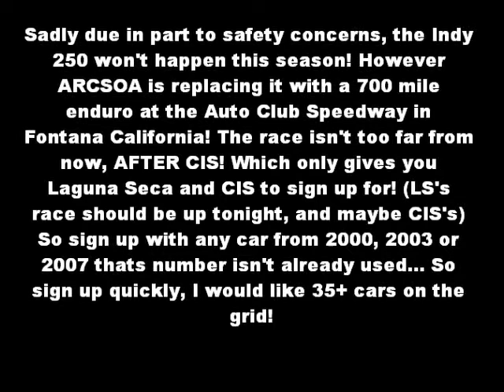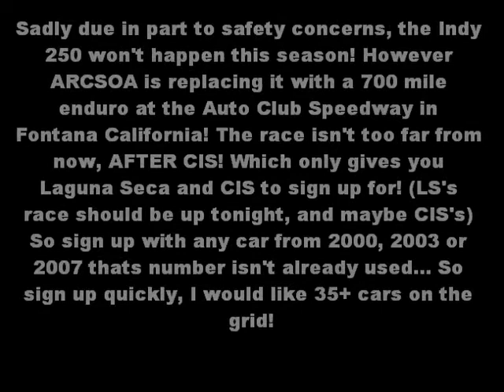ARCSOA Season 12 American 700 Sign ups (Open)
(38/42) cars taken

Accepted cars:

Teams:

Red Bull- Rykia

83- Ryan Griffin
84- Erin McCormick
??- Rykia

Hendrick- GWRDuck

24- Randy Carpenter
25-  Alyssia Kirby -R-
44?- Ian Dutta

JTG/ Wood Brothers- Stephen Pollard III

7- David Rochester
96- Max Skinner -R-

RCR- F1Fan

07- Charles Sandfer
29- Most likely Andreas Allen
31- F1Fan (One Off)

Haas- Boozooka

66- DJ Kurtis -R-
70- Jerry Guerra

Hopefully Rookie Kurtis can keep up with Guerra

DEI- Wilhoit

15- Treck Tauger
8- Tristain Trivett -R- (I am considering him a rookie as he hasn't run a full season)
1- Jarenn Calabitin

JGR- Joey Murphy

18- Ryan Haupt -R-
20- Pichu London
11- Bob Fergus (One Off)

Penske- Greg Brown

2- KyleBuschRCN18
12- James Shelly -R-
22 (WHARD BHURTON MOBILE)- Eamon Staples?

Ganassi- Sauerkraut boy

40- Nicholas Guerra -R-
42- Joshua Micheals -R-
41- Phillip Blur (I don't know Blur's Last Name) (One off)

Evernham- Jeffery Finguy

9- Jeffery Finguy
19- FuelJr.

Roush- BlueThunderfan

16- Cangek
17- Kyle Sosnoski
26- William Duncan

Front Row/McClure

4- Alex Allen
78- Evan Gattuso

FBR

5- Fuel83
48- Extremespeed
02?- Ashley Mace

Team Discovery (One Off)

Wood Brothers Racing

21-